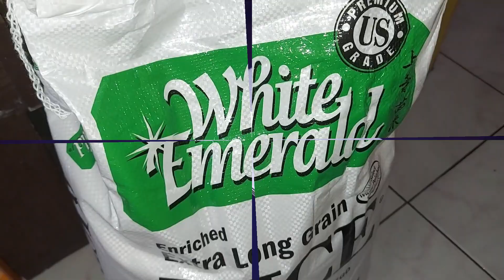Part 2 Unboxing ng BalikBayan Box